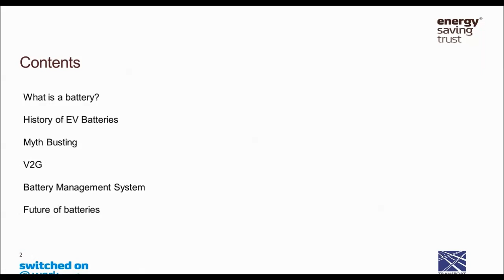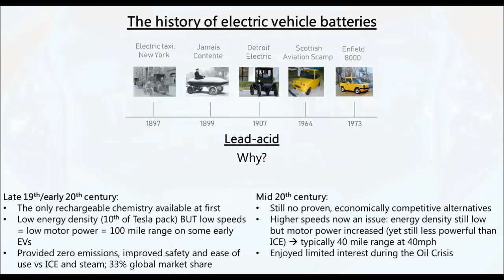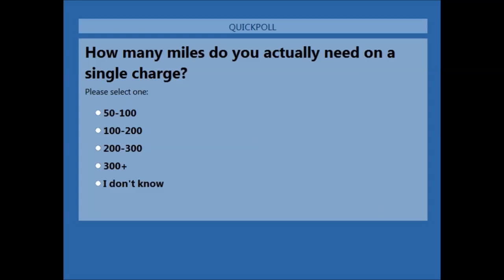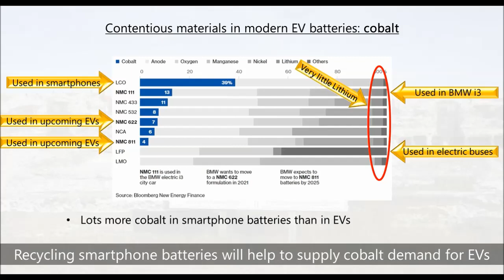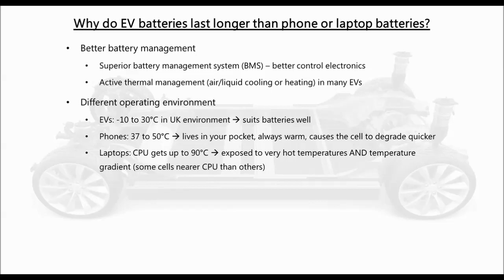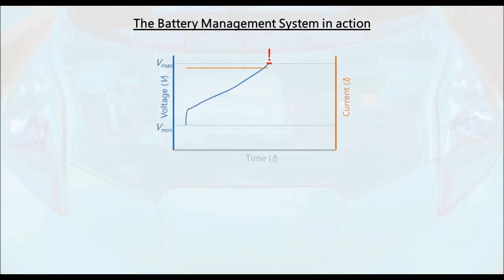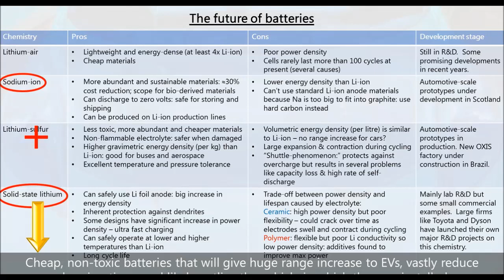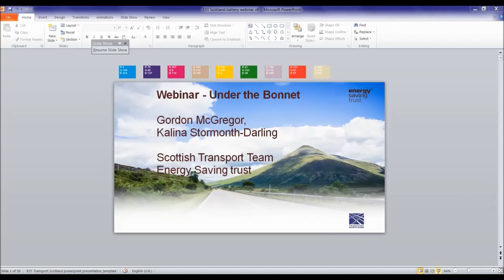Webinar: Under the Bonnet - EV Battery Misconceptions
Presented by: Dr Euan McTurk, Battery Electrochemist, Dukosi Ltd

This webinar presents an introduction to electric batteries exploring their history and debunking some myths around the source of materials used to make them.

The webinar covers:

• EV battery history
• Debunks myths about how EV batteries are made
• Reviews how much EV batteries cost
• Assesses how long an EV battery lasts
• Servicing and maintenance requirements
• Future developments